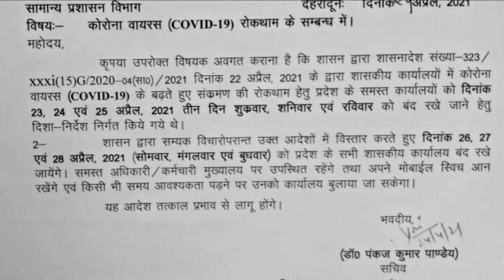अगले 3 दिन सरकारी कार्यालयों में अवकाश घोषित Uttarakhand Government offices leave extended upto 28th